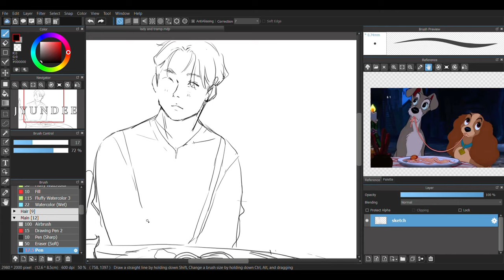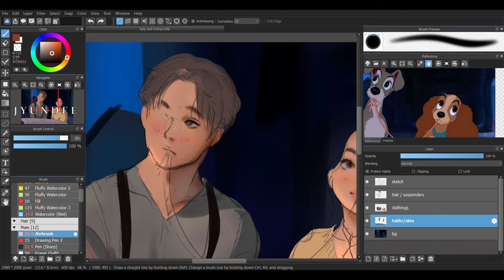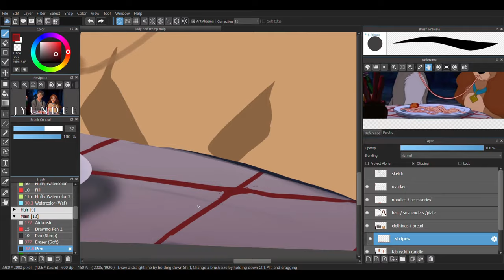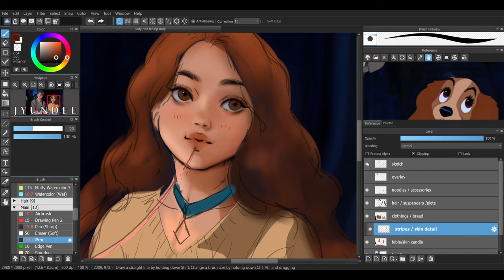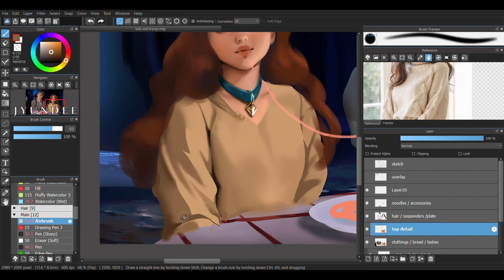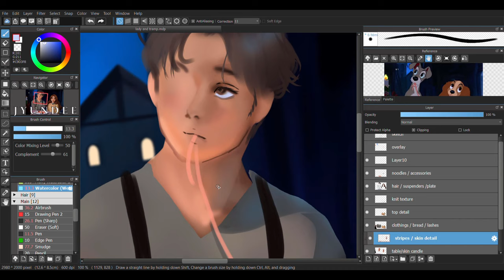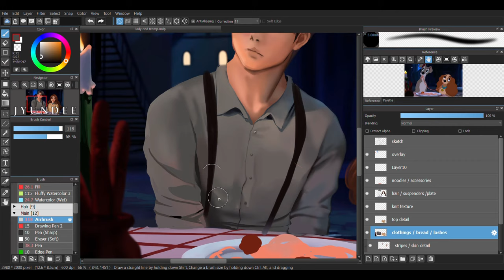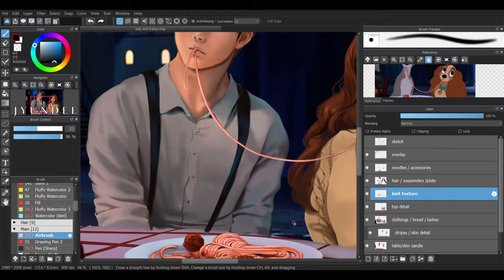Repainting Lady and The Tramp as Humans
They still have not gotten use to human table manners UnU